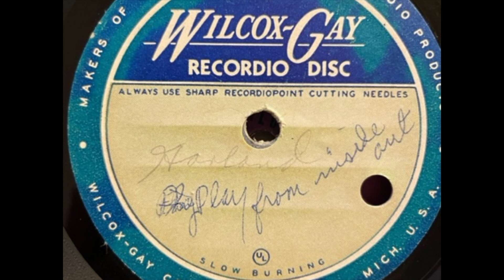Goldmine in the Sky Blueberry Hill Harland Helgerson